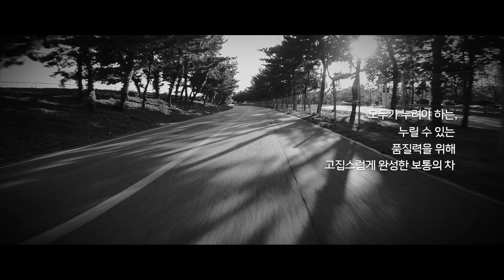[광고] [아반떼(AVANTE)] TVCF_매니페스토편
이 차는 특별한 차가 아닙니다.

이 차를 기획하고 개발하고 디자인한
저희들처럼 보통의 사람들이 타기 위한 그런 차

그래서 우리는 이차가 보통 사람들의 삶 속에서
가치를 발휘하는 존재가 되기를 바랍니다.

우리의 보통은 평범함을 뜻하지 않습니다.
소수만이 누리던 가치들을
보다 많은 사람들이 경험할 수 있도록 하는 것

그것이 우리의 보통이자 이 차의 철학입니다.

보통이라는 단어가 가진 무게감을 알기에

모두가 누려야 하는, 누릴 수 있는 품질력을 위해
고집스럽게 완성한 보통의 차

우리는 아반떼가 그런 보통이 되기를 원합니다.

'놀라운 것을 누구나 누릴 수 있도록'

모두가 자동차의 한계를 넘어서려고 할 때
우리는 묵묵히 자동차의 평균을 끌어올립니다.

SUPER NORMAL
AVANTE